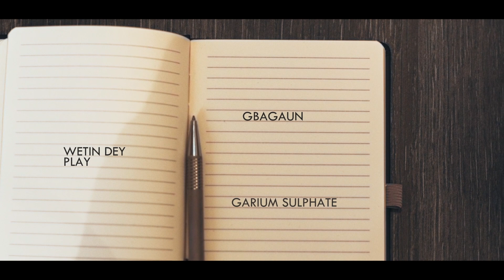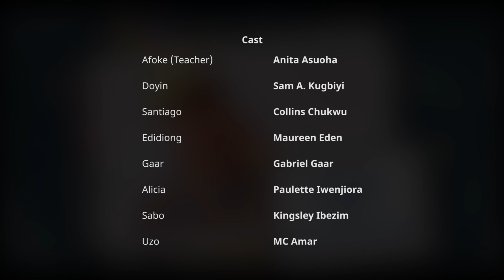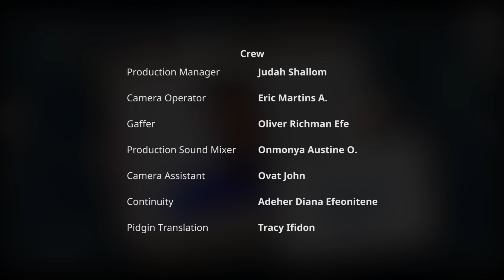SCHOOL OF THOUGHT EP4 (KARMA)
Uzo defrauds Gaar on a transaction they did together, Gaar gets frustrated and tells the classmates about the fraudulent transaction. The class come together and play a faster one on Uzo.
Watch and get enthralled by this latest episode of SCHOOL OF THOUGHT.

School of Thought is a comedy series​​ created by Real Warri Pikin.
The School Of Thought is a school run by Teacher Afoke, her sole faculty on tutoring is on Warri Pidgin English Language. As she believes that pidgin is not just a local language but a lifestyle.
Her class encompasses a group of students from various regions of Nigeria who find the need to learn pidgin.

EXECUTIVE PRODUCER - ANITA ASUOHA
PRODUCED BY - MANSUR SHUAIBU OHIANI
DIRECTED BY - REUBEN RENG